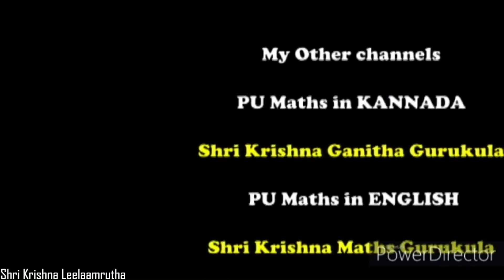ಮಾವಿನ ಹಣ್ಣಿನ ಸಾಸಿವೆ |Mavina hannina Kayi Sasive Gojju| Mango Recipes|Mavina hannu gojju